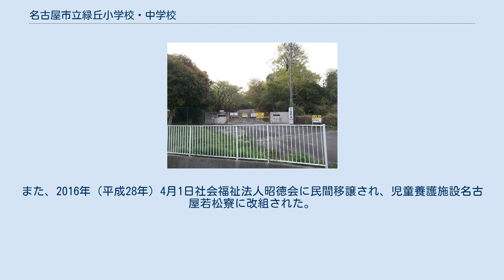名古屋市立緑丘小学校・中学校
愛知県の公立小学校_(廃止)
愛知県の公立中学校_(廃止)
若松寮・名古屋市立緑丘小学校中学校跡地入口（2015年4月） 名古屋市立緑丘小学校・中学校（なごやしりつみどりがおかしょうがっこう・ちゅうがっこう）は、愛知県尾張旭市に所在した名古屋市立小学校・中学校。
全寮制であり、敷地内に若松寮を併設していたため、本項ではこれも含めて述べる。
 当校は名古屋市立野間郊外学園・名古屋市立横須賀郊外学園・名古屋市立本宿郊外学園という3つの郊外学園を前身としている。
それぞれの機能を引き継ぎ、1967年（昭和42年）1月1日に東春日井郡旭町大字新居字平子5174番地の794において発足した。
 校地は名古屋市守山区に隣接するものの、市外の尾張旭市にある「名古屋市福祉団地」の一角にあり、学校教育法を根拠とする公立学校と、児童福祉法による養護施設である若松寮の両輪により一体の教育を行う全国でも珍しい教育機関であった。
発足からしばらくは中学校長が小学校長および寮長を兼ね、教職員も寮職員を兼ねる状態であった。
 基本的には名古屋市児童相談所により若松寮への入寮が認められた者が通学対象であった。
元々、家庭環境に恵まれない者が多かったが、昭和40年代からは長期欠席・怠学・登校拒否などによる学業遅滞者も増加したという。
 小中は小規模校として推移したが、入寮者が減少したため、1991年（平成3年）3月には小学校が休校となり、児童は名古屋市立志段味西小学校に区域外通学することとなった。
また、1993年（平成5年）3月には、中学校を含めて廃校となり、生徒は区域外通学生として名古屋市立志段味中学校に編入された。
 若松寮についてはそのまま存続したが、1997年（平成9年）に名古屋市名東区山香町に移転して、指定学区が変更された。
また、2016年（平成28年）4月1日社会福祉法人昭徳会に民間移譲され、児童養護施設名古屋若松寮に改組された。